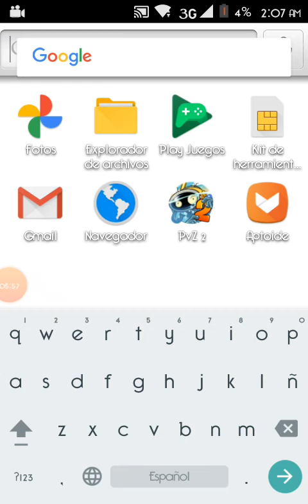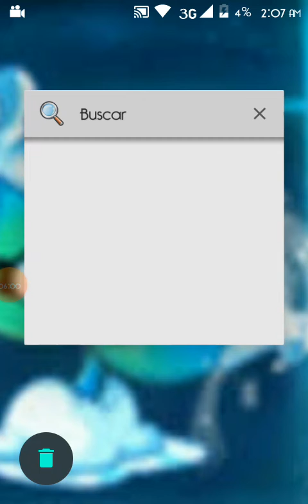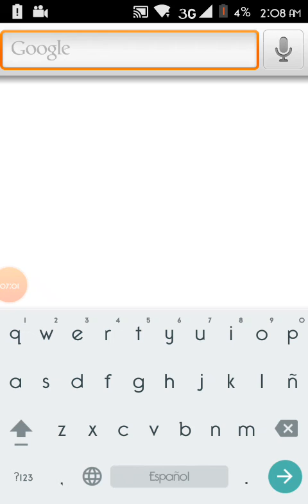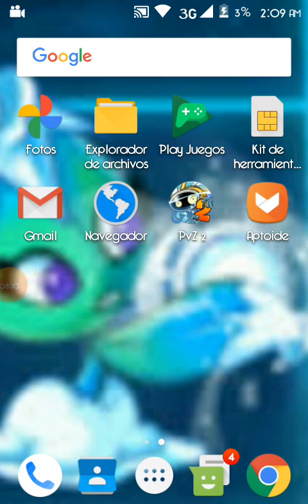Critica a usuario 2030